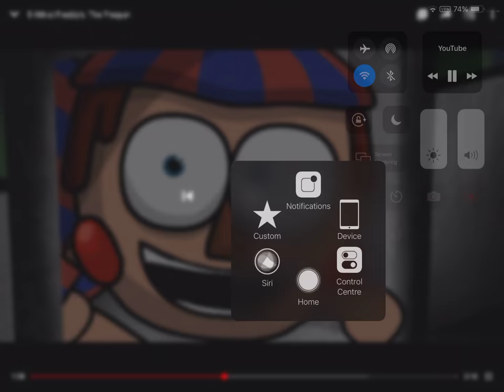Sweet succulent double A Batteries